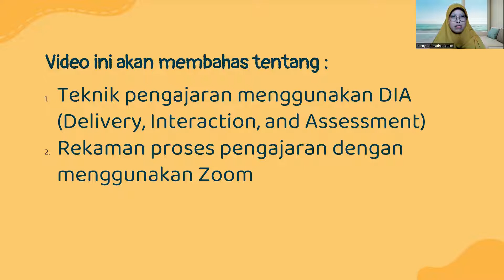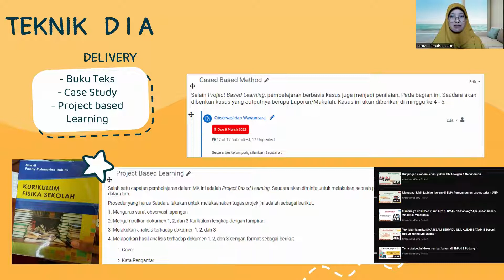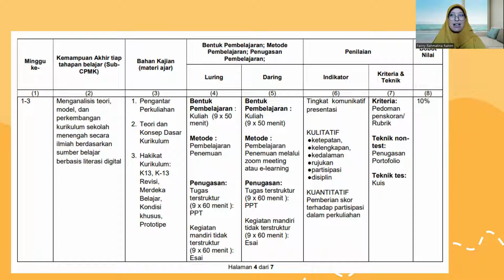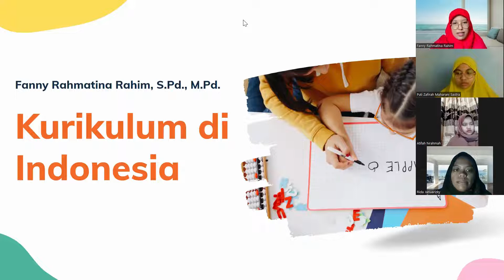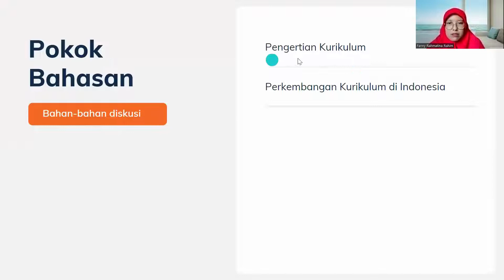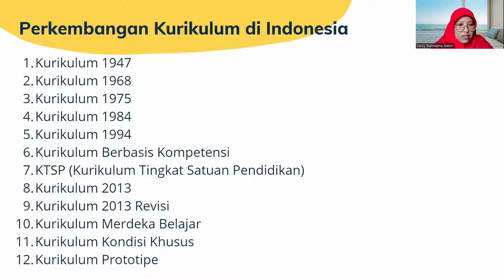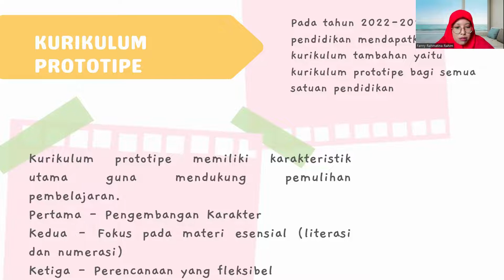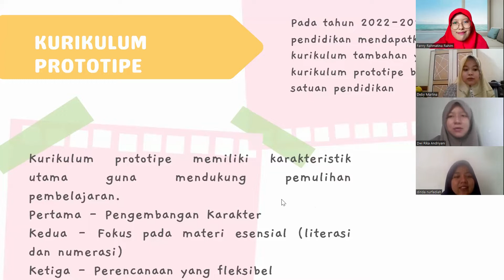PDD - UKTPT - Video Pengajaran - Serdos SMART - Fanny Rahmatina Rahim - Universitas Negeri Padang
Perkenalkan, saya Fanny Rahmatina Rahim, S.Pd., M.Pd. Saat ini saya bekerja sebagai dosen di Program Studi Pendidikan Fisika Universitas Negeri Padang.

Video ini dibuat dalam rangka memenuhi syarat sertifikasi dosen pada aspek Pernyataan Diri Dosen dalam Unjuk Kerja Tridharma Perguruan Tinggi (PDD-UKTPT) di bidang Pengajaran.

Pada video ini, saya menjelaskan teknik pengajaran saya dengan menggunakan metode DIA (Delivery, Interaction, dan Assessment) pada mata kuliah Kurikulum Fisika Sekolah Menengah. Mata kuliah ini akan membahas tentang teori, model, dan perkembangan kurikulum sekolah menengah, Standar nasional pendidikan, dan dokumen kurikulum sekolah menengah yang terdiri dari dokumen 1, 2 dan 3.